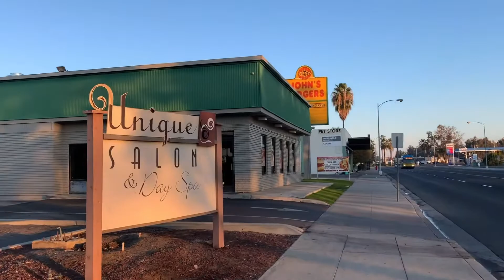November 29, 2020 | Endurance Vlog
Elite runners share strategies for a smooth return to competition:

“I visualized the different race scenarios that could have taken place so that I was prepared for whatever came my way. I visualized competing, instead of worrying about time or pace.”

"I know how to race, I’ve done it many times, and I need to have faith that the next time I hear a starting gun I’ll be ready to run like I always have.” Trust in your instincts.

“ironing out the wrinkles in all the little things that contribute to marathoning.” For her, that list includes practicing bottle grabs, getting used to tight turns, dialing in her nutrition, doing solo long runs without headphones, and breaking in her racing flats.

Tabb appreciated the normalcy and joy that running offered her in this otherwise stressful year, and carried that gratitude — for health and opportunity — with her into that first race back.

“I know if I make it through my training block healthy,” Droddy believes, “my body will be ready to perform.”

This Vlog is documenting my journey from my first injury in 40 plus years of Endurance Training. On March 9th 2020, I was out walking in the pre dawn hours like I have done for decades... Then I ended up on my back and my left leg was killing me. John's Burger washed their cooking grease on to the sidewalk and I fell like they do in the movies on the banana peel.

For the next 6 weeks, I could barely walk around the house and then when I could walk, I could barely breathe. On April 25th 2020, I was admitted to the hospital for the first time in my life (I was born in 1963) and three cardiologist told me I had Congestive Heart Failure.

This is my journey back to Endurance Sports...

Andy Noise Experience
Stay Healthy. Be Boring. Not Epic.